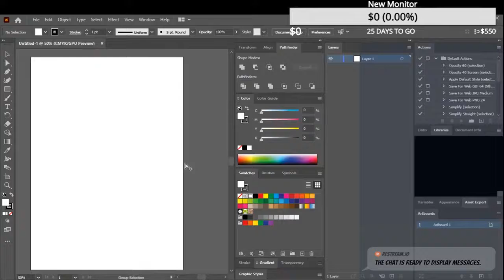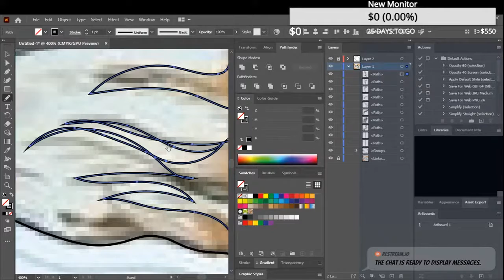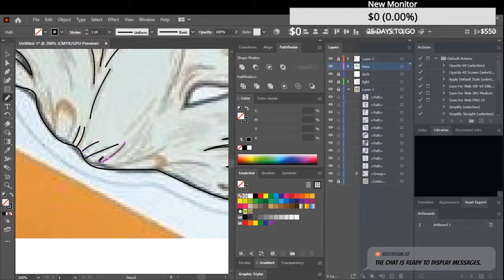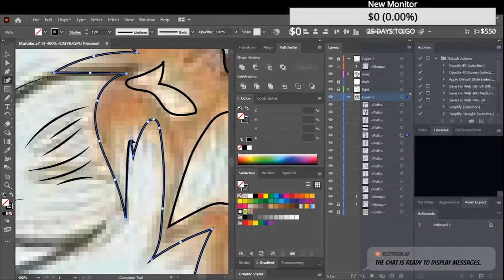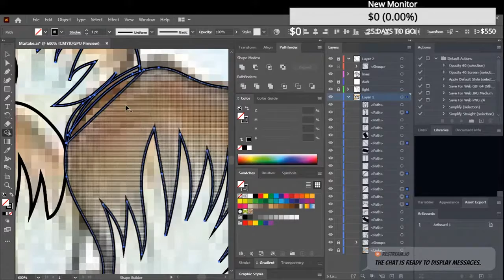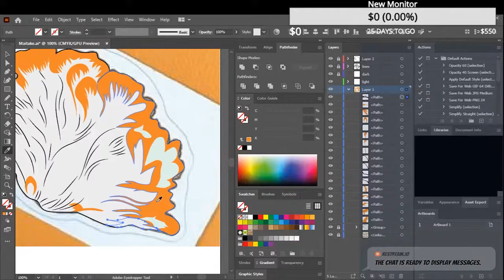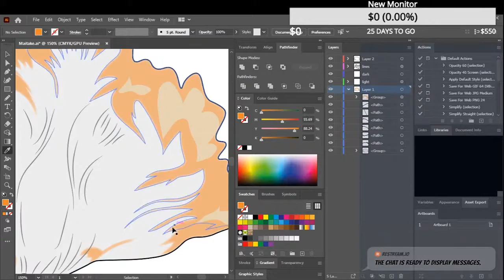🍄 Practice Mode On - Just Chill And Chat - Maitake Illustration 🍄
On Going Sale

Memory Cards

► Flipkart:

Deal of the Day
Memory Cards

!!! Connect Socially To Getting Latest Updates !!!

To Ask Me Question on Social Media Use

Techup Yash

To Ask Me a Question Personally and To Donate me click on the

ElecEco

“Thank you for brightening my world.”